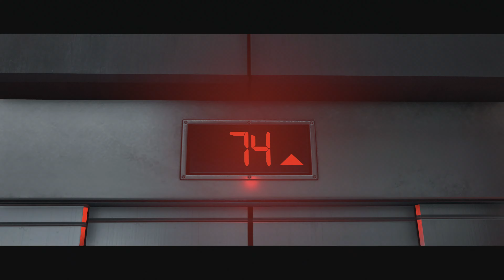Wolfenstein: Youngblood, PlayStation 5, Part 6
19 years after Wolfenstein II: The New Colossus, America and much of the world is liberated from Nazi control and B.J. Blazkowicz and his wife Anya have raised their twin daughters Jessie and Zofia, teaching them how to defend themselves. In 1980, Blazkowicz mysteriously disappears without a trace.